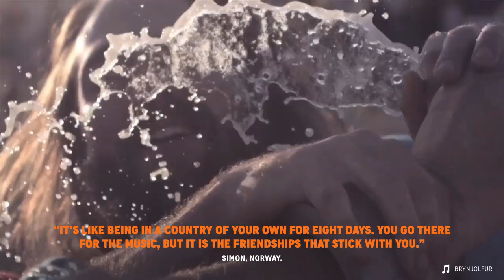What makes Roskilde special...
Roskilde Festival 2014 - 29 June - 6 July.
Non-profit since 1972.